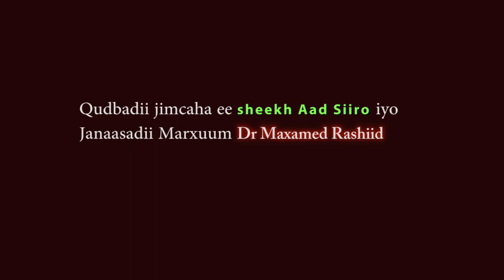SH.ADAM-SIIRA MUXUU KA YIDHI GEERIDII MARXUM DR.M-RASHIID SHEEKH XASAN 22-02-2019